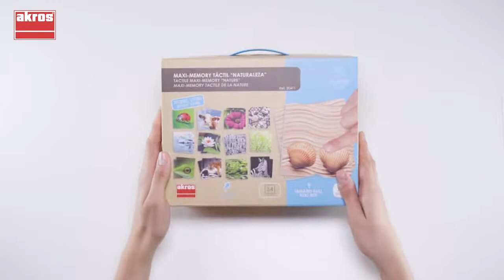Maxi memory tactile la nature